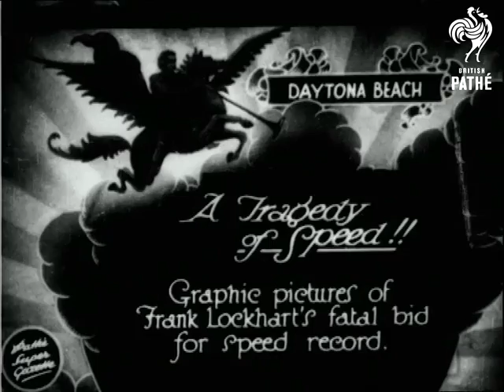Former Indianapolis 500 Winner Frank Lockhart Killed in Crash (1928) | Sporting History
Frank Lockhart was an American automobile racing driver, and Indianapolis 500 winner, and considered a legend in the sport by many historians. On April 25, 1928, Lockhart's Stutz Black Hawk Special streamliner reached 198.29 mph (319.1 km/h) on a warmup run on Daytona Beach, Florida. On Lockhart's return pass the Black Hawk Special cut a tire (probably on a seashell), went out of control and tumbled violently across the sand, throwing Lockhart from the car and killing him instantly. The film shows the moment it happened.